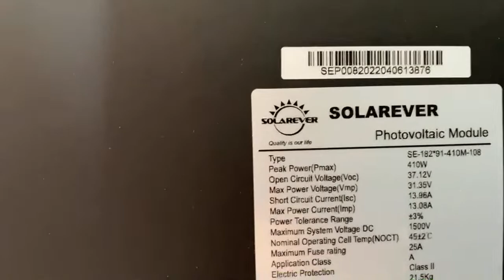9/23/22. Back in Texas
Welcome to the Sasnak channel.  Come along with me as I travel the nations highways .  I will be mostly traveling around the country to small towns looking for unique stories to share with ya'll

For Stickers send self addressed stamped envelope to:
Sasnak Stickers
$5 for 2 stickers  ($7ca for Canadian residents)

Camera gear

Canon 77D
Nikon P1000
Rode VideoMicro
I-phone 12
I-phone 13